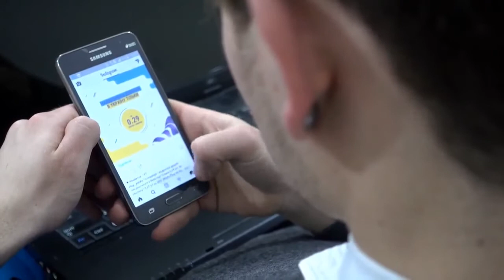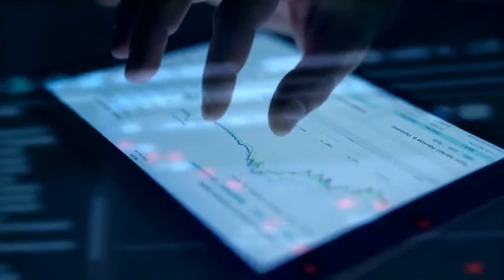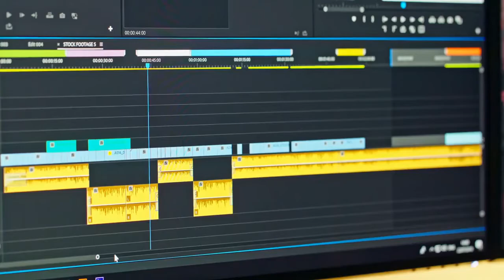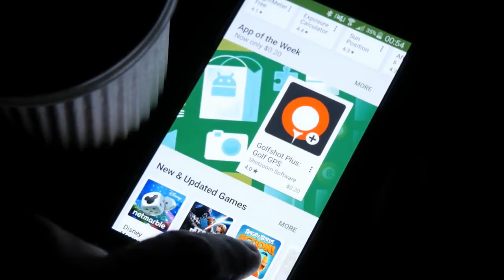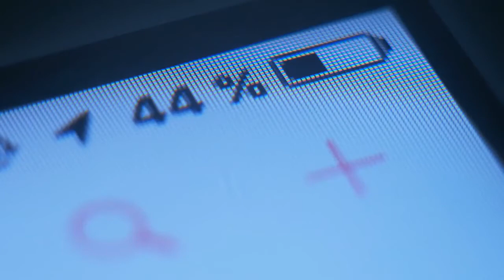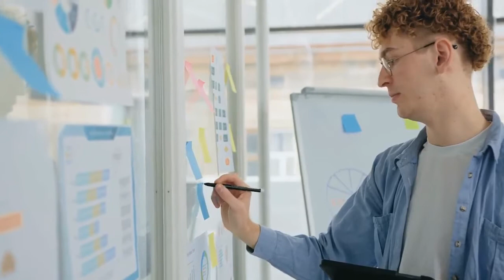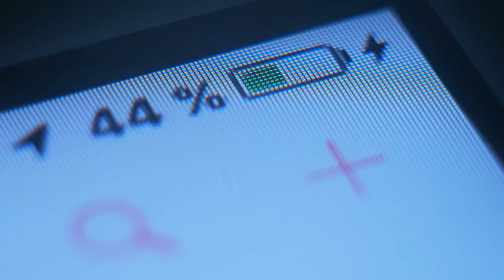Upcoming smartphones of 2021 - 2022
Discover the best Upcoming smartphones of 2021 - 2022 and if you already know, give us some news or special info in the comment in order to let every buddy know about. Thankyouuu

We post the most interesting and fascinating facts and videos about crypto, internet computer,  environmental engineering,  the future of media, industrial internet of things, smart building, smart future and more that you really should know about!